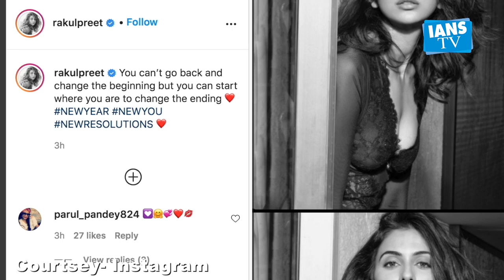Rakul Preet's New Year resolution about changes in life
नए साल में नई शुरूआत के साथ अभिनेत्री रकुल प्रीत सिंह ने इंस्टाग्राम पर अपनी एक तस्वीर शेयर की है।

कोरोना वायरस पर जीत हासिल करने के बाद रकुल ने एक बार फिर मेडे की शूटिंग शुरू कर दी हैं।